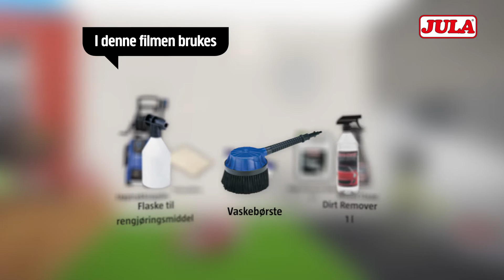Tips og Råd: Vask bilen med høytrykksspyler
Denna filmen visar hur du enkelt och effektivt tvättar din bil med hjälp av en högtryckstvätt.